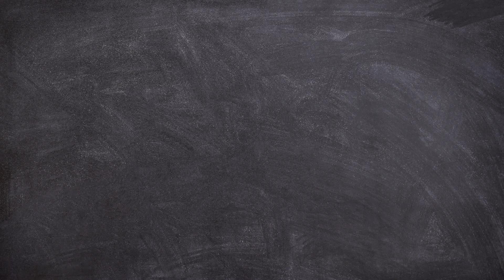Tribe Talk Coach's Show, Episode 4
I forgot to upload this video last week. This show talks about Veteran's Day, reflects on the game with CAC, and preparation for Riverview in the first round of the playoffs.